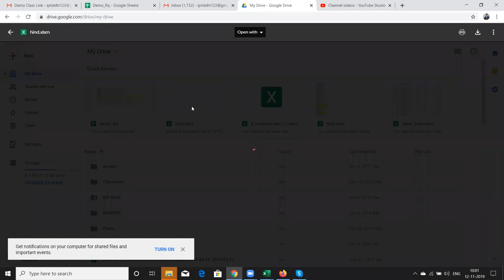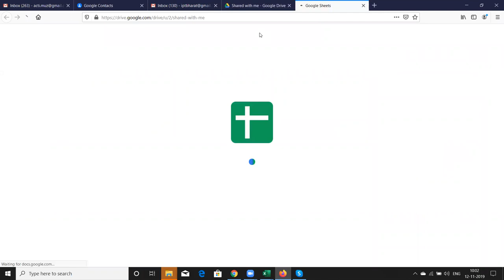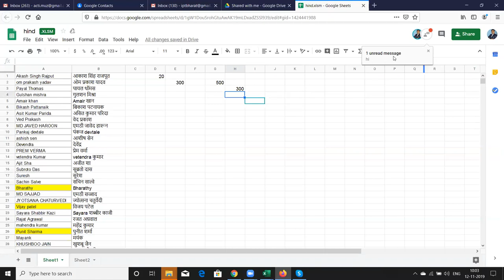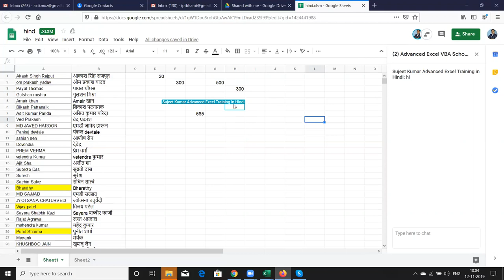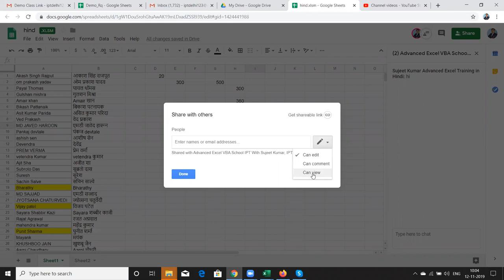Shared and Work Multiple Person Same Time -- Google Sheet Classes